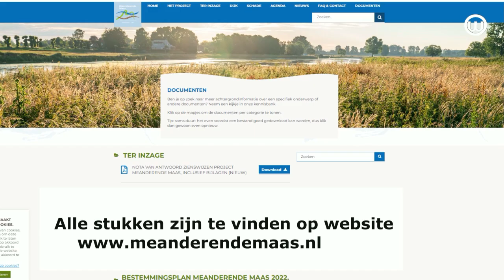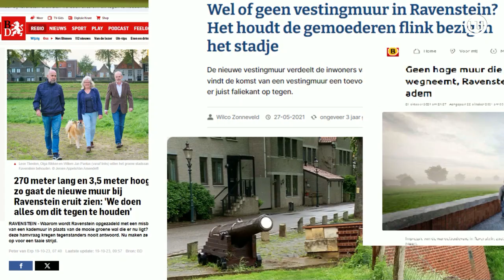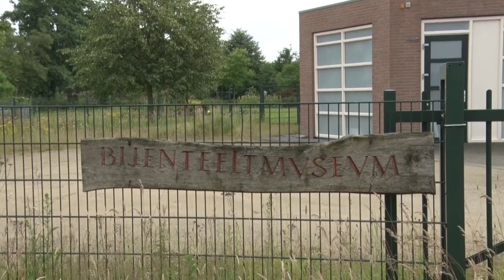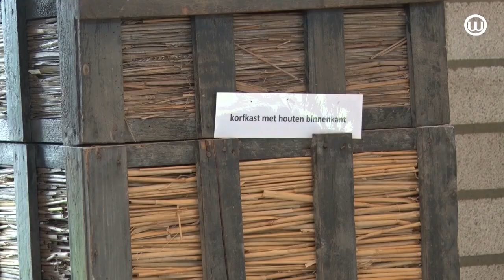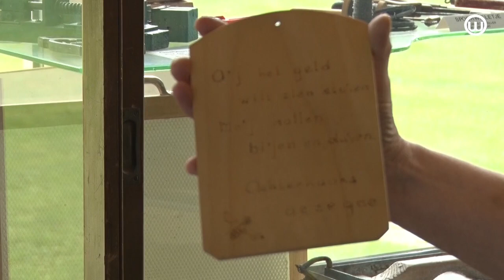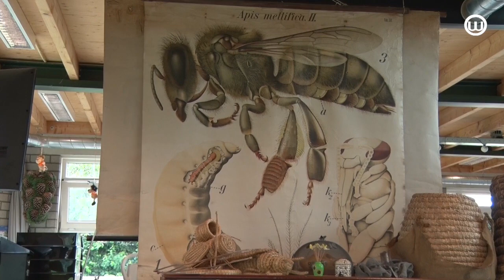240706 WEEKOVERZICHT 6 juli 2024